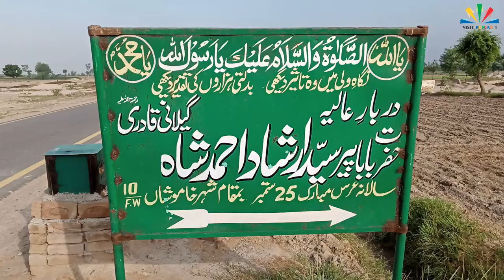Beautiful Shrine or Darbar In Punjab Pakistan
Hasilpur ( حاصل پور‎), is a city in Bahawalpur District in southern Punjab, Pakistan. The city is located between the Satluj River and the Indian  border and lies 96 km east of the district Bahawalpur. The city is also the headquarters of Hasilpur Tehsil, an administrative subdivision of the district.

The city itself is divided into to two parts, "Old Hasilpur" and "Hasilpur Mandi". Hasilpur is situated at the brink of Cholistan desert.

Hasilpur is as old as Bahawalpur. A Dawod potra by named Jogi Khan Ghumrani's son Hasil Khan settled the city with his own name in 1752. Hasil Khan built a mosque in 1768. In 1900 there were about 347 houses. A special rest house (Dolat Khana) for the Nawab of BahawalpurMohammad Sadiq Khan was also Here.

Language
The people of Hasilpur speak mainly Punjabi dialects Majhi, Riasti and Baagri (See the map). Castes include Arain, Awan, Jatt, Malik, Mahr, Syed and many more. The total population of the Tehsil is 317,513 and its total area is 239,332. It consists of 112 villages and 14 Union Councils.

Demography
According to official figures, the population of Hasilpur in 1998 was 312,132 with 38,568 households (10,625 were in urban areas and 36,961 in rural). According to government figures, there are eight hospitals in Hasilpur. One of these is government-run and the others are private. The total number of beds in these hospitals is 142. Apart from this, 19 private clinics are also registered with government. There are 30 cotton ginning, 2 vegetable ghee, 22 brick kilns, 3 wheat milling and 33 other small and large industries in Hasilpur. A huge part of the population relies on agriculture directly or indirectly. Labour and retail are two of the largest employment industries.

Important roads and corners (chowk)
Club Road: Private Hospitals are situated here.
Darbar Road: This road is the backbone of the city, starting from Katchehri to Darbar chowk. It divides the residential zone into left and right zones.
Railway Road: Houses a large market of karyana (raw items), stores, iron-smiths and carpenters.
Missile chowk: Where most of the bus stations are located.
Katchehri chowk: Courts, stamp dealers, photocopier shops and motorcycle workshops are in this area.
Baldia chowk: TMA Hasilpur and market is located here.
Main bazar Fawara chowk: Carts containing Gol Gappas, Falooda, Doodh rabbrri, Burger shami, Dahi bhallay, seasonal fruits and vegetables. Most of jewelers are also around this chowk.
Anarkali bazar: Embroidery, garments as well as cosmetic shops are here.
Jangi chowk: It is well known for its shami-burgers, Halwa-poori and Dahi Bhallay.
Raja chowk: It is where the market ends and residential area starts as one moves west. Naan Channay, Sweet Shops and Gas Stoves market are found here.
Darbar chowk: Data Darbar(Rangeela Shah Darbar) is located here.It has General Stores,Medical Stores,Clinics, Hotels and Bakers. It is where many rickshaws' route starts till Bus stations(Missile chowk).
Geography
Map of Haislpur Tehsil Hasilpur is a city in the province of Punjab, Pakistan. It is situated between the Indian border and Satluj river in east central Punjab.